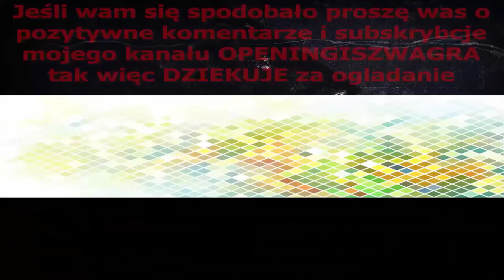Aubrey Opening 1980